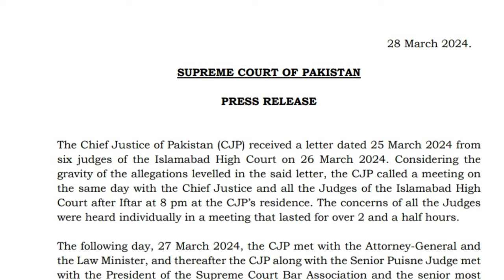Reality of Qazi Faez Isa on Letter of Six Judges | Shehbaz Sharif | Press Release | LawJester ⚖️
Discover the uncovered truth behind the clandestine meeting between Shehbaz Sharif and Justice Qazi Faez Isa, shedding light on the interactions involving six judges of the Islamabad High Court. Dive into the details, controversies, and implications of this revelation.

FAQs:

What was the nature of the meeting between Shehbaz Sharif and Justice Qazi Faez Isa?
Who were the six judges from the Islamabad High Court allegedly involved in this exposed meeting?
What were the topics discussed during Shehbaz Sharif's interaction with Justice Qazi Faez Isa?
What are the potential legal and political ramifications of this exposed meeting?
How has the public and legal community reacted to the revelation of Shehbaz Sharif's meeting with Justice Qazi Faez Isa and the six judges of the Islamabad High Court?

2️⃣ ILLEGAL DISPOSSESSION ACT 2005 ON FINGER TIPS in urdu by Khurram Shehzad Advocate ⚖️ Part 1